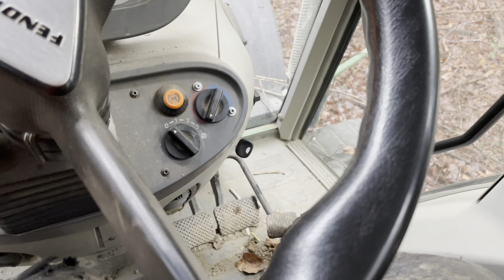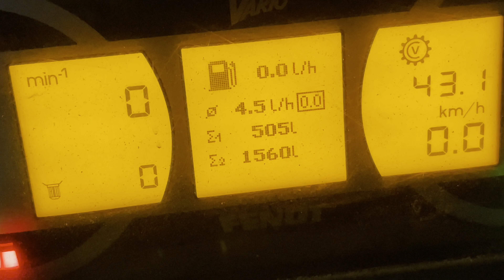Fendt 714 mit Stammzange